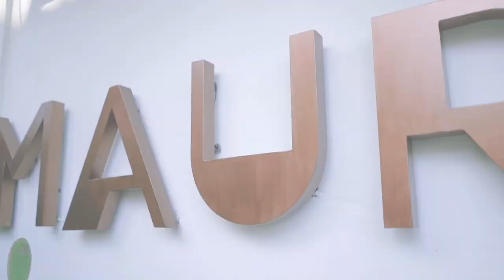BERKUNJUNG KE RESTAURANT ITALY DI BALI! - A DAY WITH MILLIE #2.1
Sejak dibuka pada November 2018, MAURI telah memikat hati para pengunjung, baik dari dalam maupun luar negeri dan kerap disebut sebagai salah satu restoran terbaik di Bali.

Berlokasi di Seminyak, MAURI menghadirkan berbagai hidangan dengan sentuhan elegan dari resep klasik yang masih mempertahankan cita rasa tradisional Italia dalam esensinya yang paling murni.

Pada episode kali ini, Millie Lukito berkunjung ke MAURI restaurant untuk berbincang dengan Owner dan Head Chef MAURI Restaurant untuk mengulik berbagai hidangan menggugah selera khas Italia Selatan yang menjadi kebanggan restoran ini.